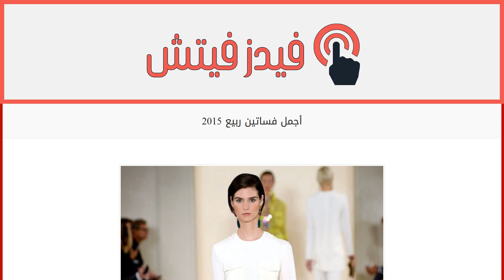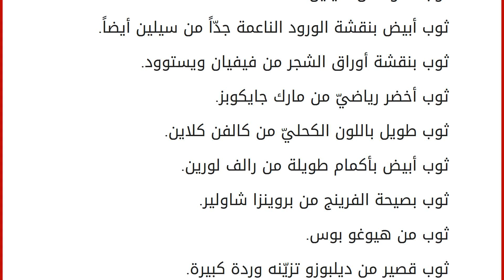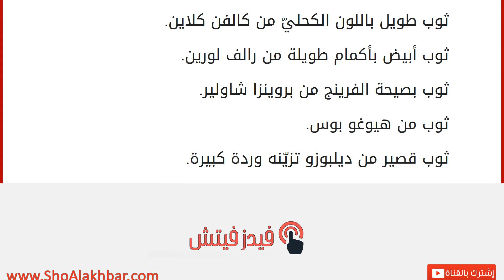أجمل فساتين ربيع 2015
إقراألمقال كاملا :
تلعب الفساتين دوراً أساسيّاً في أسابيع الموضة فهي أكثر ما ينصبّ النظر عليه. وفي أسابيع الموضة لربيع وصيف 2015 برز العديد من التصاميم الرائعة من أنامل المصممين المختلفين. دعينا نستذكر معاً أجمل عشرة فساتين لهذا الموسم..
ثوب من ماكسيم سيموينز.
ثوب أسود من سيلين.
ثوب أبيض بنقشة الورود الناعمة جدّاً من سيلين أيضاً.
ثوب بنقشة أوراق الشجر من فيفيان ويستوود.
ثوب أخضر رياضيّ من مارك جايكوبز.
ثوب طويل باللون الكحليّ من كالفن كلاين.
ثوب أبيض بأكمام طويلة من رالف لورين.
ثوب بصيحة الفرينج من بروينزا شاولير.
ثوب من هيوغو بوس.
ثوب قصير من ديلبوزو تزيّنه وردة كبيرة.